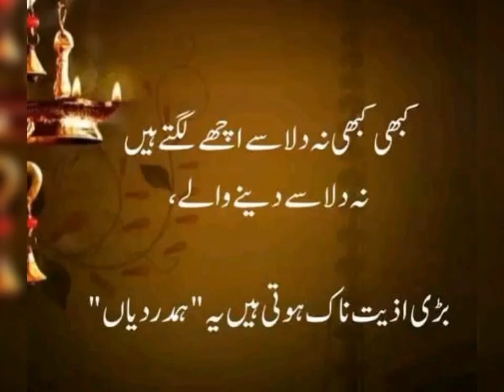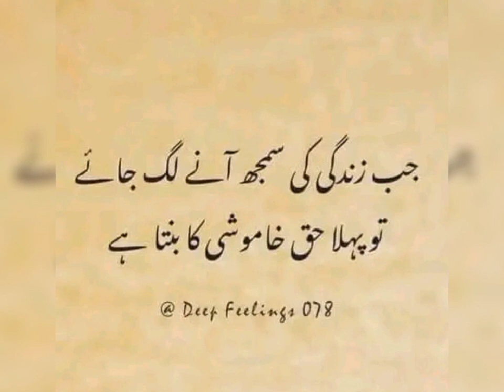Best Urdu Quotes Urdu/Islamic Best Quotes About / Life True lines Motivational vice Javeed akhtar